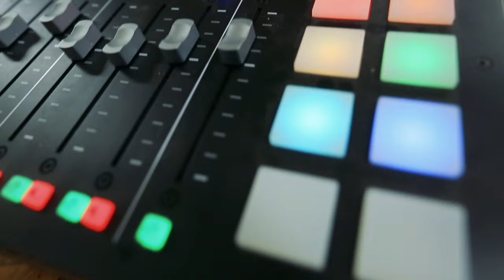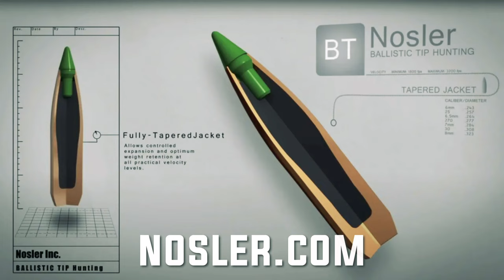EP:184 | The Tree Man Chuck Leavell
This week we have a world famous musician, Mr. Chuck Leavell. While he’s been the keyboardist for The Rolling Stones for 40 years and now the musical director, he was also with the Allman Brothers in their heydays in the 70’s. There are too many more musical accolades to list.  You may be wondering why we had him as a guest? Let us tell you – Chuck has a diverse chunk of land in central Georgia that he manages for wildlife, but he is also a vocal advocate for trees and sustainable forestry and has also authored several books on the subject. He has received numerous related awards including the National Tree Farmer of the year, and believe us, he is well versed when discussing the importance of trees and their management.  It has been Dudley’s goal to have him on after watching the numerous PBS shows and the documentary “Chuck Leavell: The Tree Man.” It’s refreshing. Listen, Learn and Enjoy!